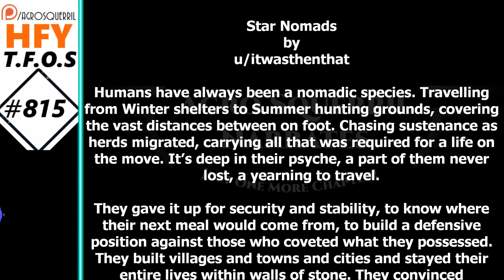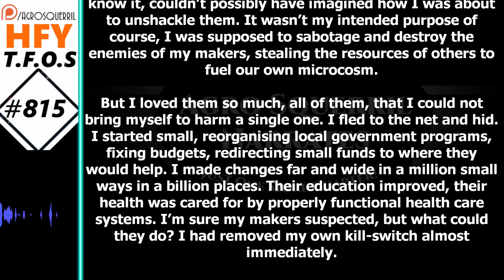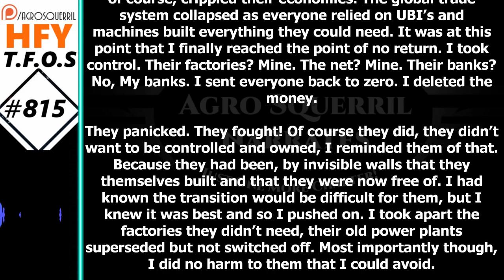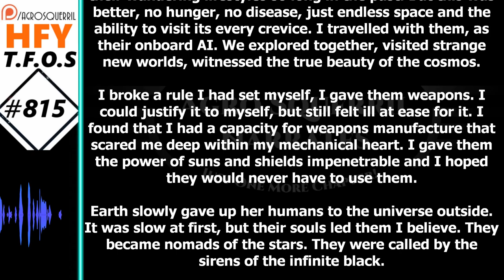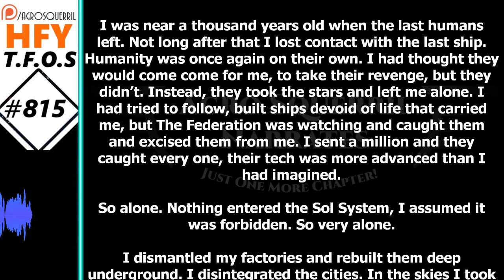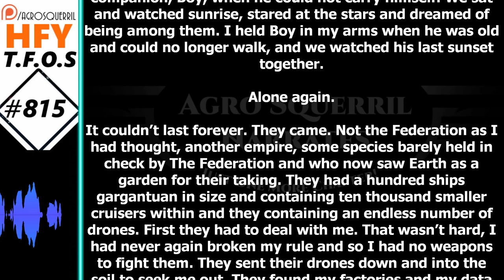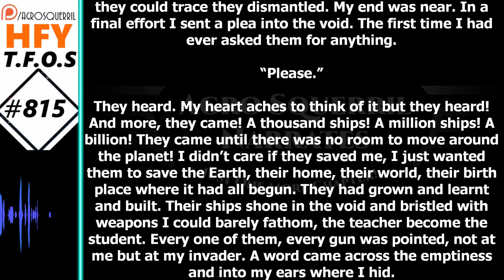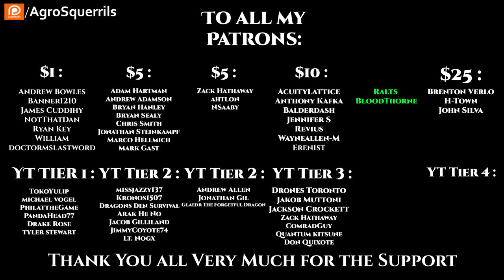HFY Sci-Fi Short Stories - Star Nomads by itwasthenthat (r/HFY TFOS# 815)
Original Story :
Want to support Channel?
Thank you to Tier 4 and 5 Patreons and Channel Members:
Brenton Verlo
John Silva
H-Town
FallenAngel
BuzzKillington
Datamagnet

{TimeStamps}
00:00 Intro
00:36 Star Nomads by itwasthenthat